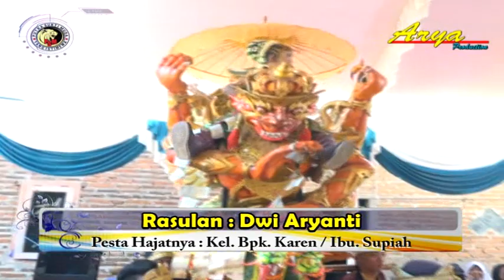GENDENG MELOROD - VOC. SOFIA - PUTRA SURTI MUDA - 04 AGUSTUS 2019 - SIDADADI ( ARYA PRODUCTION )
Pelaksanaan : Minggu 04  Agustus 2019
Pesta Hajatnya : Kel. Bpk. Karen / Ibu. Supiah
Tempat : Desa Sidadadi Rt.01/01
Kec.Haurgelis - Indramayu